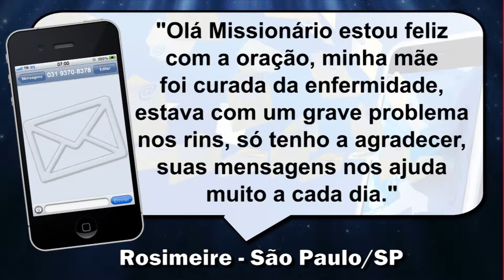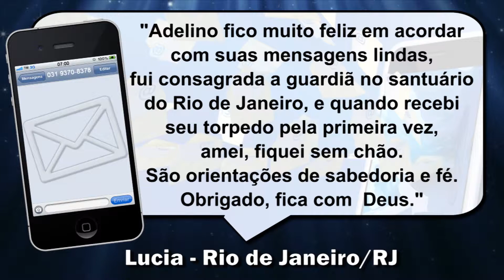RESPOSTAS TORPEDOS 14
Você quer receber um SMS do Missionário Adelino de Carvalho com uma palavra de fé? Uma palavra é capaz de mudar uma vida inteira.